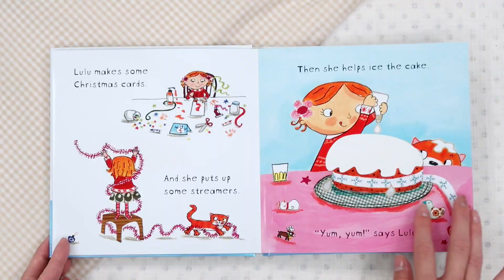跟著LuLu露露一起來過聖誕節｜兒童繪本｜英語繪本【LAVIDA育兒好好玩】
家有三歲兒的媽咪請舉手！
即使還沒進幼兒園，是否也發現，
孩子越來越渴望人際互動，
想跟其他小朋友一起玩耍呢？
童書繪本界大明星-LuLu露露

三歲幼兒對於自己是誰、
能夠做些什麼有更清楚的認識，
透過生動有趣的圖像，
描繪露露的房間、喜愛的玩具、
喜歡吃的東西、會去哪些地方玩，
貼近小朋友的日常生活經驗。

書頁有好多可以翻開來的小機關，
搭配各種材質貼布，
藉由觸覺體驗，和實際生活產生連結，
邊讀邊玩邊學習基礎英文單詞短句，
寓教於樂，小朋友愛不釋手！